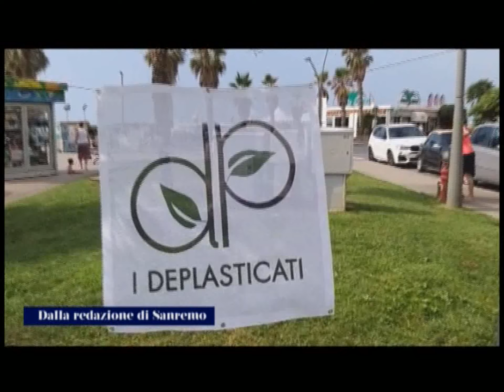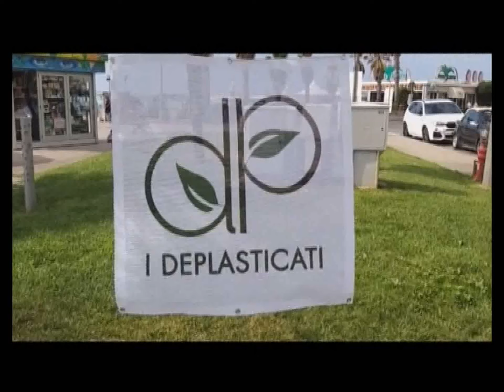SANREMO : L' AZIONE DEI VOLONTARI IN DIFESA DELL' AMBIENTE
Prosegue l’azione dei volontari i “Deplasticati” in difesa dell’ambiente. Venerdì prossimo alle 16,30 un gruppo di eplasticandi, matuziani, deciccherà e pulirà alcune aiuole di Corso Garibaldi. Ognuno dei partecipanti inoltre potrà scegliere un'aiuola da adottare.